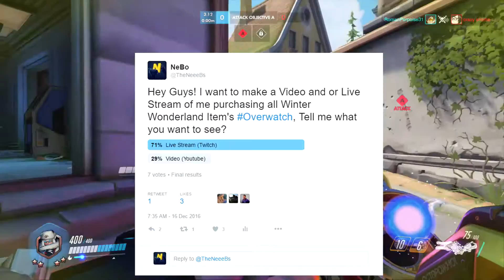Overwatch - Winter Wonderland Livestream at 2:00pm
Come stop by my Twitch at 2:00pm. Where I talk to you the Community and Purchase all Winter Wonderland item's

Watch here: goo.gl/MTGFJJ